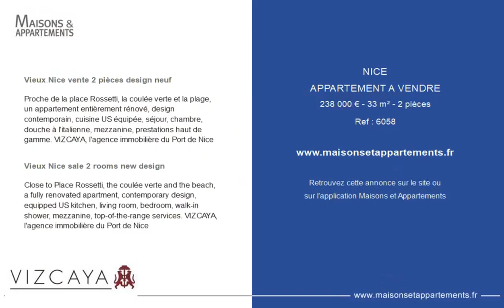NICE - APPARTEMENT A VENDRE - 238 000 € - 33 m² - 2 pièce(s)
Référence : 6058

Vieux Nice vente 2 pièces design neuf

Proche de la place Rossetti, la coulée verte et la plage, un appartement entièrement rénové, design contemporain, cuisine US équipée, séjour, chambre, douche à l'italienne, mezzanine, prestations haut de gamme. VIZCAYA, l'agence immobilière du Port de Nice

Vieux Nice sale 2 rooms new design

Close to Place Rossetti, the coulée verte and the beach, a fully renovated apartment, contemporary design, equipped US kitchen, living room, bedroom, walk-in shower, mezzanine, top-of-the-range services. VIZCAYA, l'agence immobilière du Port de Nice

Cette annonce vous est proposée par l'agence Agence Immobilière VIZCAYA

|2429569|